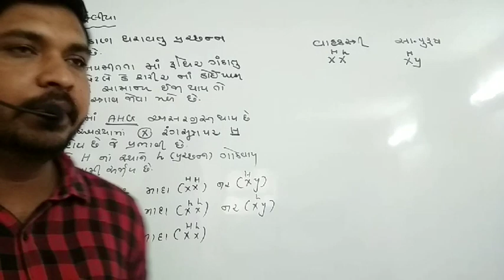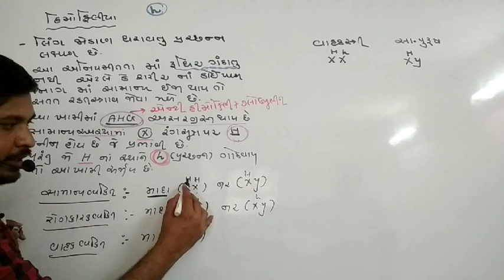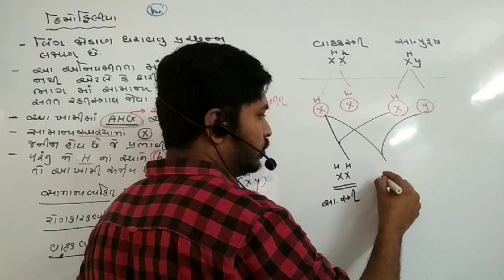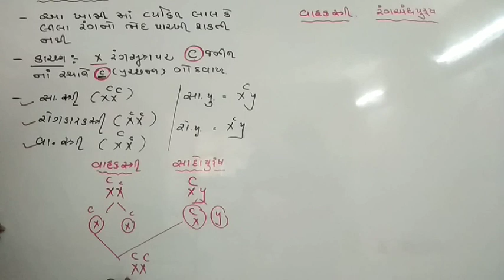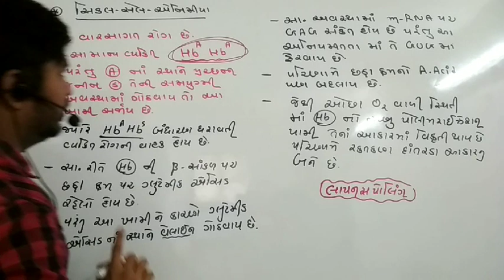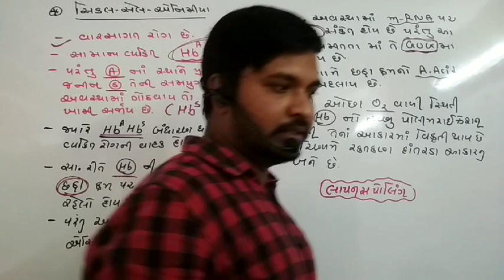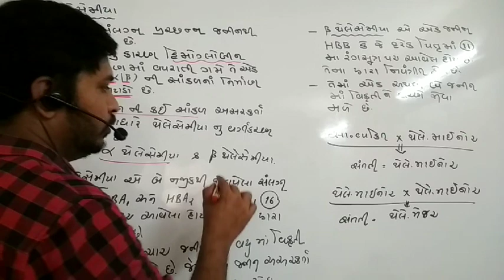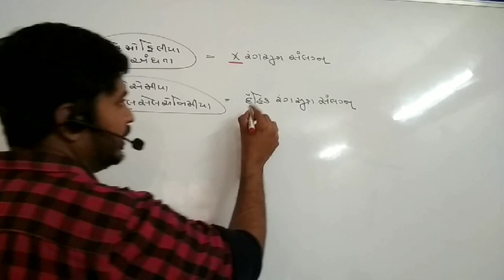12sci. chapter-5[Lec.-11]|| હિમોફીલીયા || રંગઅંધતા ||સિકલ-સેલ-એનિમિયા || થેલેસેમિયા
|| હિમોફીલીયા ||
||રંગઅંધતા ||
||સિકલ-સેલ-એનિમિયા ||
||થેલેસેમિયા ||